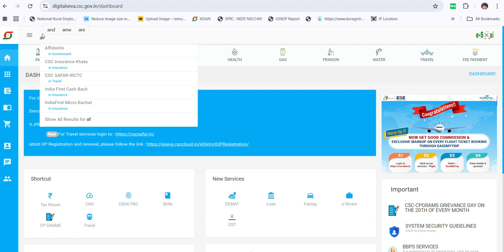csc Affidavits Online बिहार मे बनाए csc vle कोर्ट जाने की जरूरत नहीं है ऐफिडेविट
csc Affidavits Online बिहार मे बनाए csc vle कोर्ट जाने की जरूरत नहीं है ऐफिडेविट Bihar @aajtak @CSCSCHEME @cscvlesociety5493

♪ Audio Credits ♪
►Song - .
►Singer - .
►Actress -.
►Lyrics - .
►Music Director - .
►Company/ Label - BiharWorld

📽️ Video Credits 📽️
►Video Director - Balram Yadav
► Editor - Anix Yadav
►VG - 803211
barh,patna,cscvle @News18BiharJharkhand
♪ Instagram Reels : .

♪ Gaana : .

♪ Jio Saavn :
♪ Wynk :.

♪ Amazon Prime Music :
♪ YouTube Music : .
♪ Hungama :
♪ Resso : .

 के साथ जुड़ने के